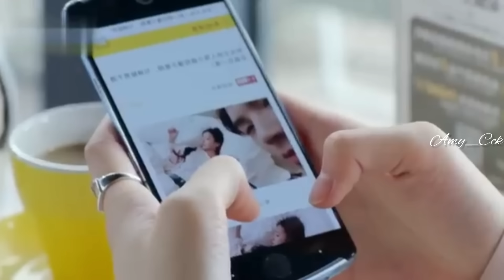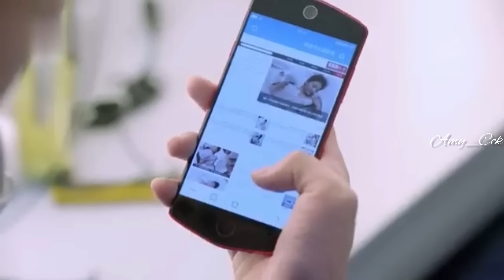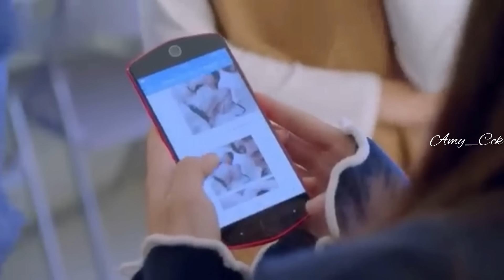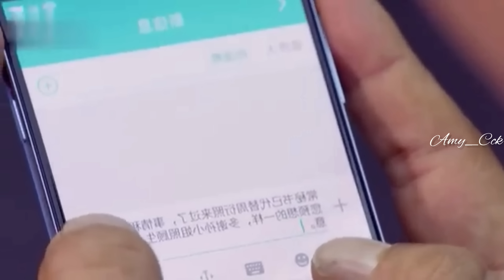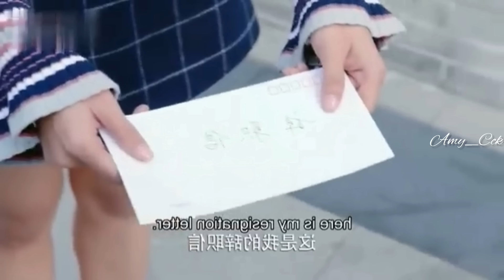As Long As You Love Me - 13 | Mizo Recap